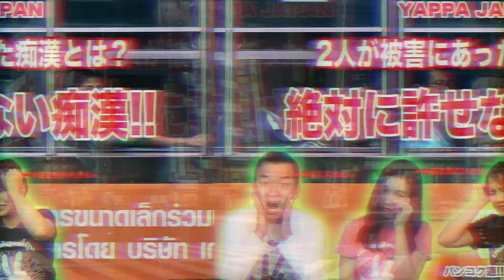痴漢!! 絶対に許せない〜２人が被害にあった痴漢とは？ 日本とタイの痴漢の違い タイ・バンコク通 Thai, Bangkok EP.202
今回のクリップは、タイ人のPARNちゃんとPOONちゃんが痴漢にあった時の話です。

日本で痴漢に遭った経験、タイで遭った経験、それぞれですが、どこの国でも存在ずる、許せない行為ですね。

痴漢は絶対にダメ！です！！

★他にもこんなクリップをアップしているので、是非見てみてくださいね！★

タイ人女性にこの言葉を言われたら!?  あなたは本命!!   知って得するタイ語  ネイティブな呼び方編

~Yappa Japan Members~
Takayuki Kido (ทากะ)
ลัชชา เปาทิพย์ธิดา (ปุ่น)